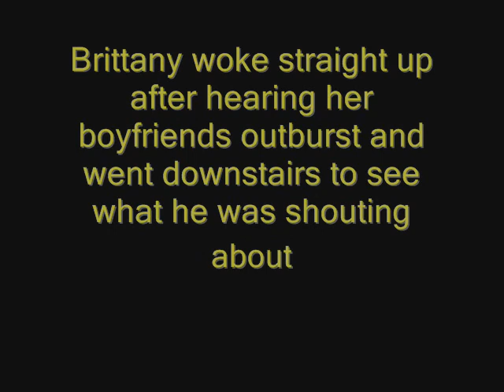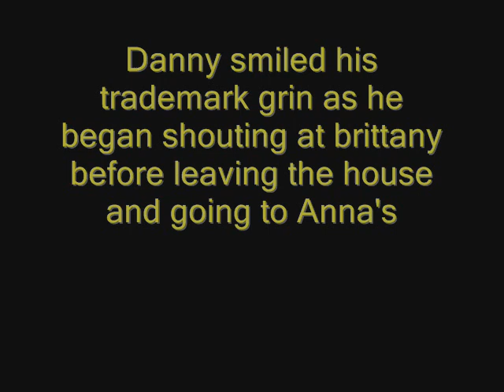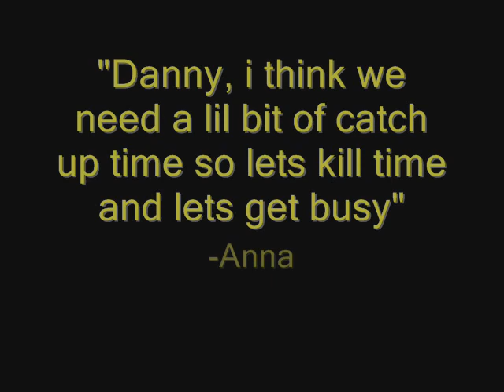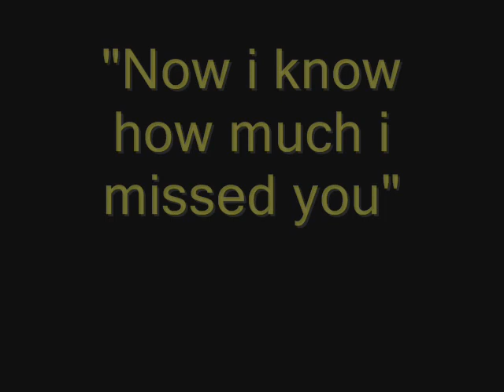Unfaithful Chapter 3-Paparazzi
after finding out his EX-girlfreind is pregnant with his kid Danny pretends to break up with brittany to get rid of the press